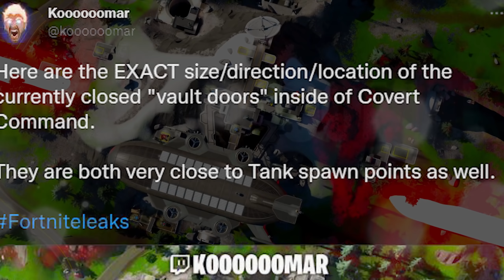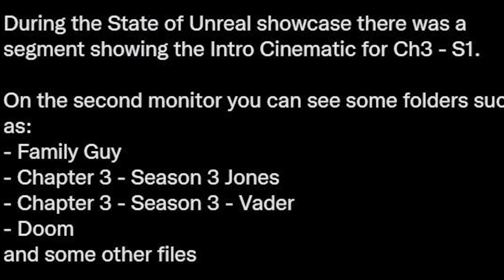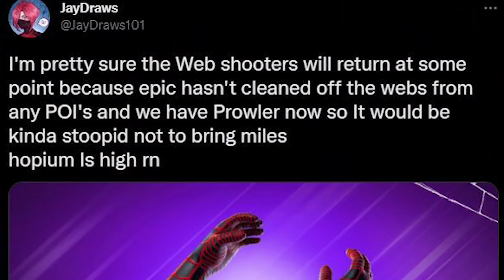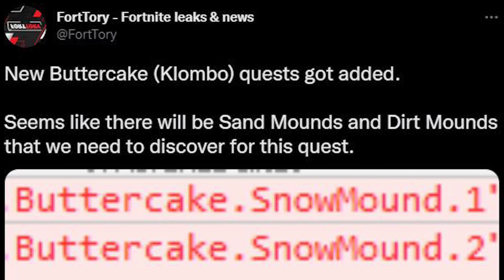NEW Fortnite SEASON 2 LIVE EVENT TRAILER!